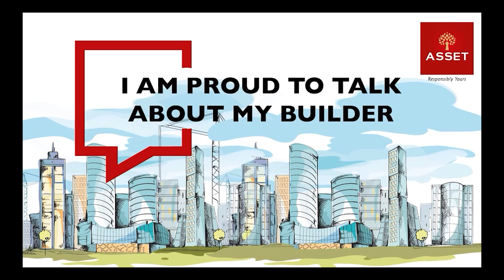Mr Girish Kumar | Customer Testimonial | Asset Fortuna 12A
Mr. Girish Kumar, proud owner of Asset Fortuna 12A, highlights that the project's impressive design was the key factor in his decision. He expresses complete satisfaction with the flawless service and the team's dedication from start to final handover.